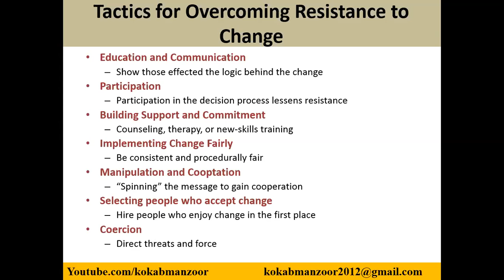How to overcome Change RESISITANCE | tactics used to overcome change resistance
Change resistance to kesy kam kea jaye.